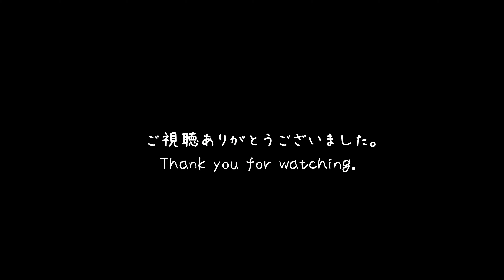【三重県道制覇】【走行動画】三重県道632号 水沢本町釆女線 を PCX160 で走破（四日市市内） [2021.11/07]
三重県道632号のツーリングによる走行動画です。起点・終点通りで、起点（三重県四日市市の県道11号・県道115号の交差点）から終点（三重県四日市市の県道8号・県道407号の交差点）の走行になります。

信号も少なく、隣接する県道44号などより走りやすいです。ただ、少々カーブは多めです。起点の入り口がわかりにくいので注意が必要です

PCX160（2021年モデル）
Sonyアクションカム FDR-X3000撮影